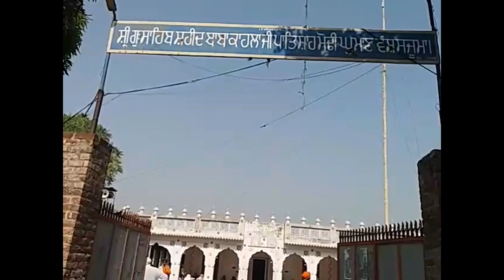ਸ਼ਹੀਦ ਬਾਬਾ ਕਾਹਲਾ ਜੀ ਦੇ ਸਥਾਨ ਤੇ ਮਨਾਇਅਾ ਦਸਵੀ ਦਾ ਿਦਹਾੜਾ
ਸ਼ਹੀਦ ਬਾਬਾ ਕਾਹਲਾ ਜੀ ਦੇ ਸਥਾਨ ਤੇ ਮਨਾਇਅਾ ਦਸਵੀ ਦਾ ਿਦਹਾੜਾ ।। Contact:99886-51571,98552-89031